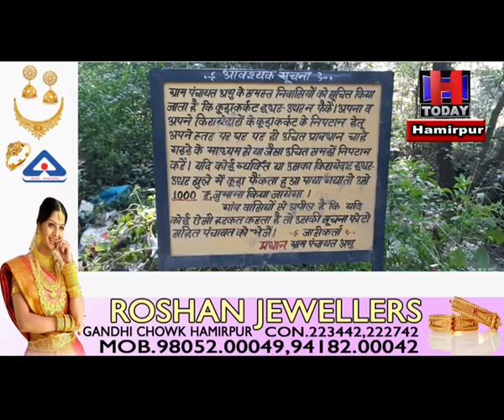hamirpur Anu Panchayat Cleanliness claims in Hawa Hawai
केन्द्रीय मंत्री की गोद ली पंचायत में स्वच्छता के दावे हवा हवाई
लोगों के द्वारा खुले में फेंका जा रहा कचरा व सीवरेज की गंदगी
लोगों ने कहा पंचायत प्रधान को कई बार किया सूचित मगर नही निकला हल
प्रधान ने दूरभाष पर कहा कि मौके पर चेतावनी बोर्ड भी लगाया गया है और जुर्माने का प्रावधान भी किया गया।